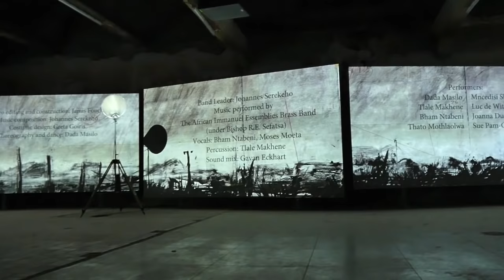More Sweetly Play The Dance - William Kentridge - in entirety - Arles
Like nothing you've ever seen before ...unless you've seen the work of this South African artist: William Kentridge.
Presented by Fondation Luma at Arles' Parc des Ateliers during Les Rencontres d'Arles 2016. Charcoal drawing/video projection on 8 screens. A second line/dance macabre set to an original  soundtrack.